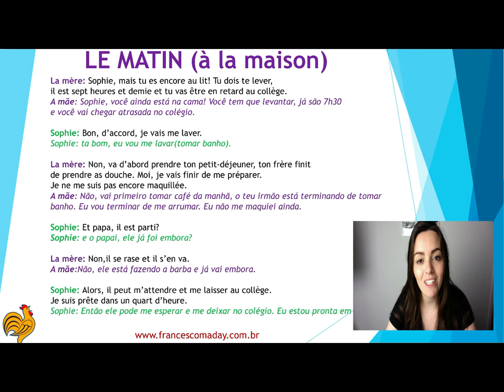DIÁLOGO #2: UMA CONVERSA PELA MANHÃ EM FRANCÊS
1) Adicionar o número: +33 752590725 (França) na agenda do seu celular com o nome Day Dassi;
2) Enviar mensagem "eu quero" para o número que você acabou de adicionar;
3) Esperar EU te responder!!